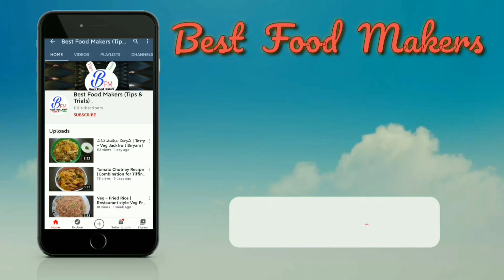చికెన్ కర్రిని ఈజీగా ఒకసారి ఇలా చేసి చూడండి | Simple and Easy Chicken gravy curry for beginners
After watching this video you can prepare chicken gravy curry very easily with all the ingredients.